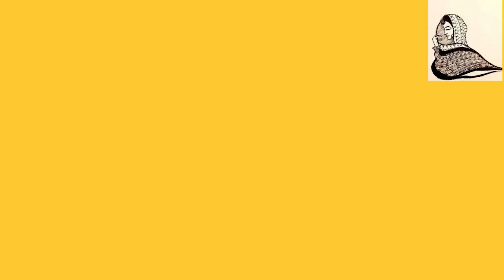Nail Art For Beginners|| Nail Art For Short Nails|| Easy Nail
Nail Art For Beginners|| Nail Art With Toothpick|| Easy Nail Art|| Quick Nails Art|| Nail Art with Regular Nail Polish
Hello Everyone!
Today I am sharing nail art compilation. This nail art is beginners friendly.